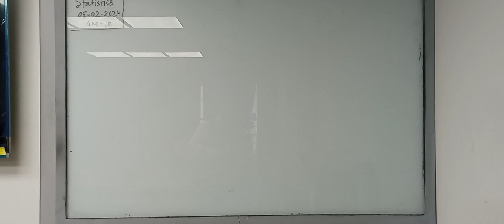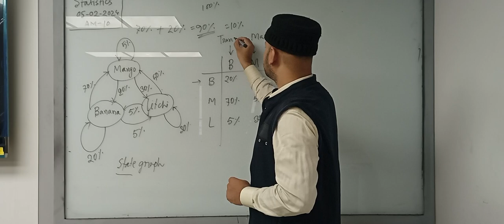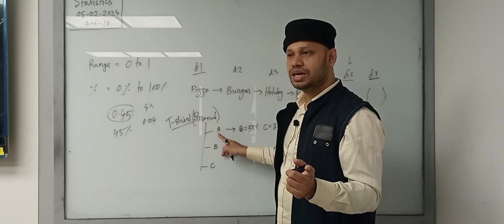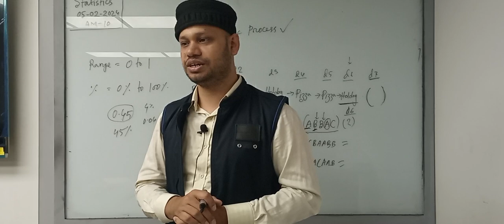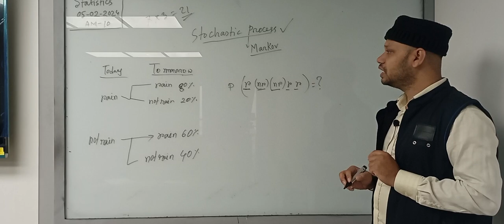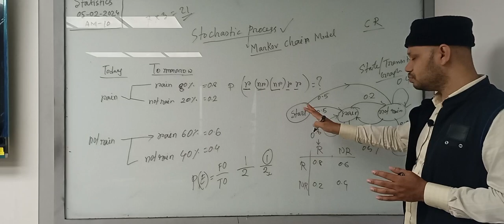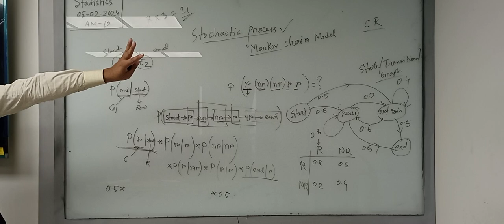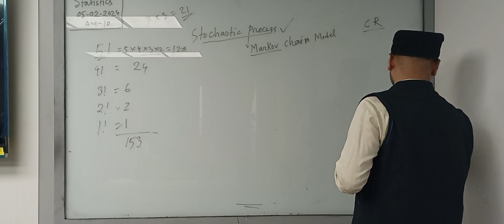Probability & Statistics | CSE | 10 | GK| University of Scholars